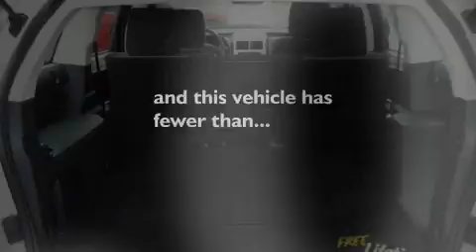2009 Dodge Journey Davenport FL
We are proud to present this 2009 Dodge Journey.

 We've been honored to serve the Kissimmee FL area, we promise that your experience at our dealership will exceed your expectations!

 Year: 2009
 Make: Dodge
 Model: Journey

 Trans.: Automatic
 Exterior: White
 Miles: 43,048
 Interior: Other

 Welcome To The Dealership
 In 1931, Edward W. Napleton opened a small DeSoto franchise on Chicago's south side. He had one guiding business principle: common courtesy. That is, the customer always comes first. This principle of common courtesy has remained with the Napleton family for over 75 years, and has led to over 600, 000 satisfied Napleton customers with over 67% returning as repeat customers.

 As of 2007, the Napleton family owns and operates 57 franchises in 4 states. As the fourth generation of Napletons enter the automotive industry, Customer Satisfaction still tops the priority list. Whether you visit a Napleton store for sales, service, or parts your experience will be one of the industry's best.

 We truly appreciate your business here with the Napleton Group. We hope you enjoy every facet of the Napleton organization from www. napleton. com, to our state of the art facilities, to our experienced & factory certified staff.

 2009 Dodge Journey Kissimmee FL